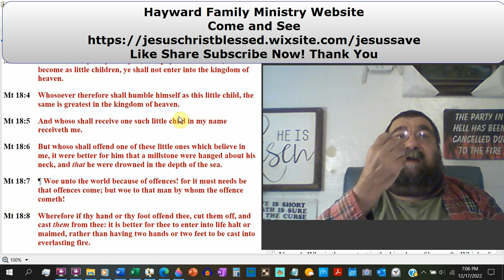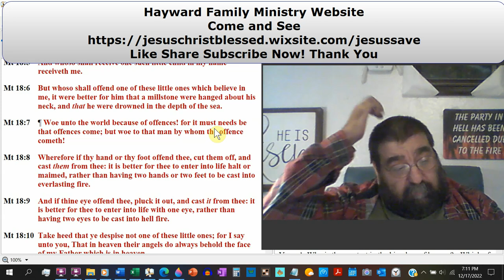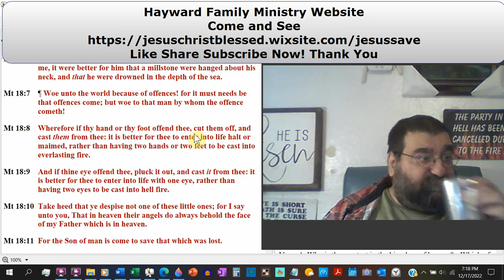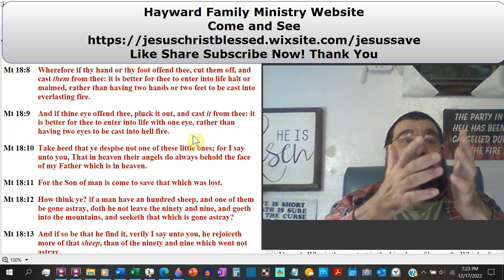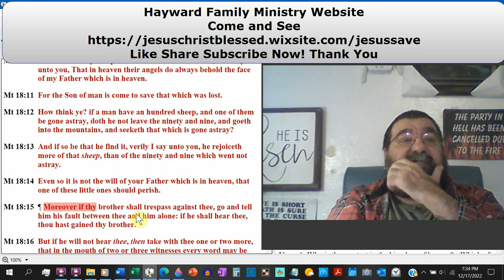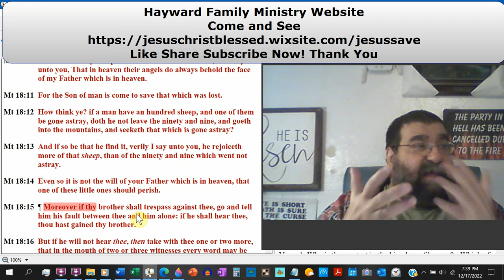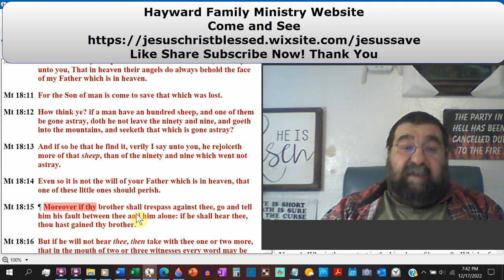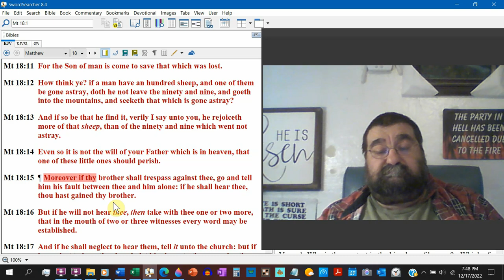Little Children and The Lost Sheep Matthew 18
Christ warns his disciples to be humble and harmless, to avoid offenses, and not to despise the little ones. The lost sheep is sought and searched out and rejoiced when found.